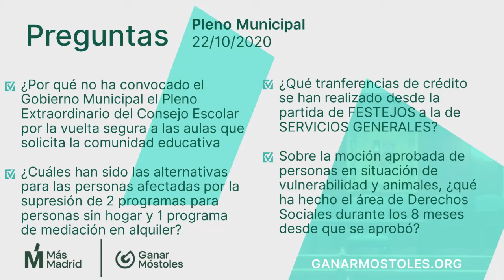Gabi pregunta por la supresión de programas de vivienda social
Gabi Ortega: ¿Cuáles han sido las alternativas dadas a las personas afectadas por la supresión por parte de la Concejalía de Derechos Sociales y Mayores de dos programas destinados a personas sin hogar y un programa de mediación en alquiler?
Pleno 22/10/2020: Gabi Ortega en pregunta de respuesta oral al gobierno